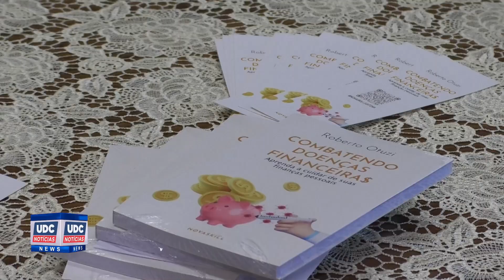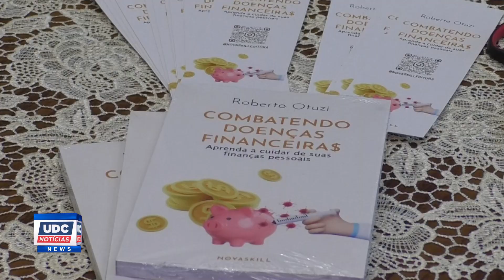"Combatendo Doenças Financeiras", obra lançada pelo professor Dr. Roberto Otuzi